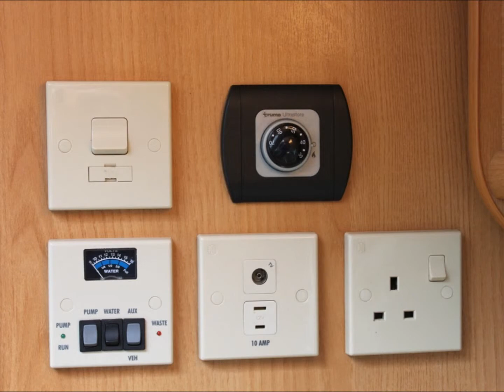Compass Avantegarde 2.2 HDi 2007 Model Motorhome